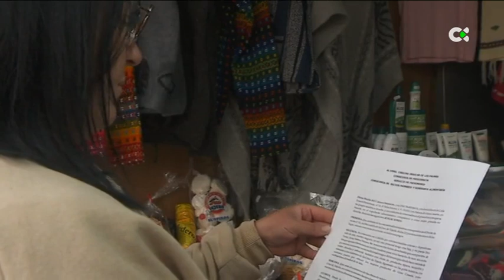Los comerciantes de la Cruz de Tejeda piden que se garantice su continuidad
Los comerciantes podrán trasladarse a una nueva ubicación mientras se redactan los pliegos de la concesión administrativa y se ejecutan las obras, que contemplan la remodelación de los puestos, una oficina de turismo, accesibilidad, y baños

Informa: Alicia Suárez Peñate